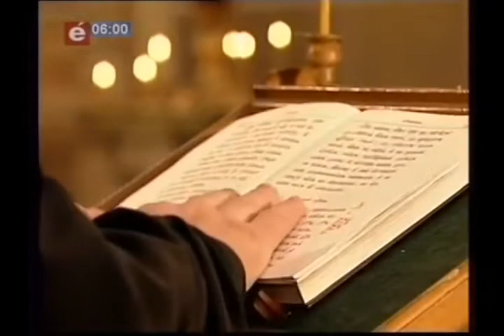МОЛИТВА СВЕТОМ ДУХУ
Царе Небески, Утешитељу, Душе истине, који си свуда и све испуњаваш, ризницо добара и даваоче живота, дођи и усели се у нас, и очисти нас од сваке нечистоте, и спаси, Благи, душе наше.